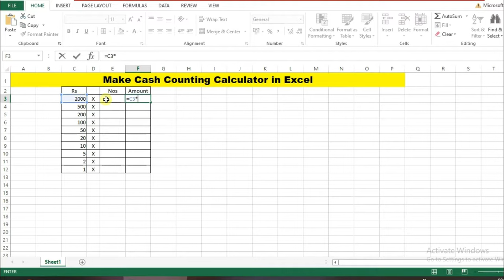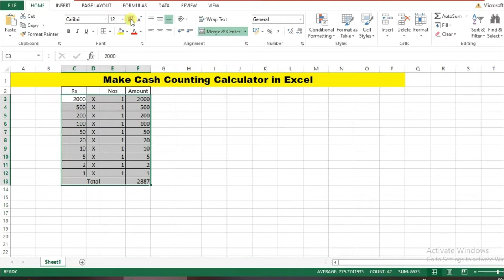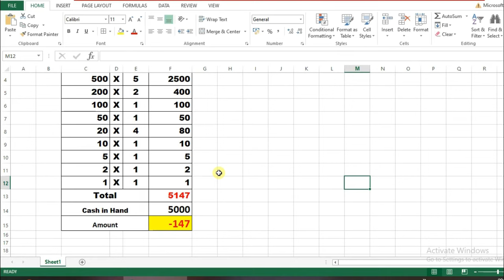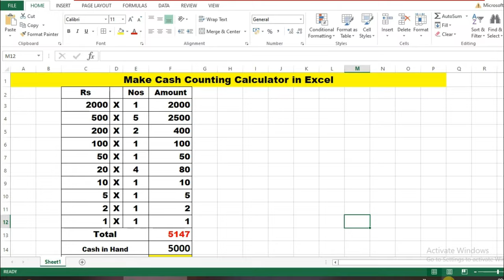How to make cash counting calculator in MS Excel